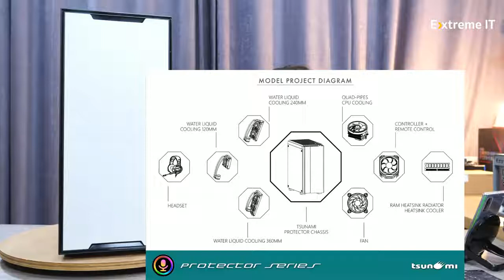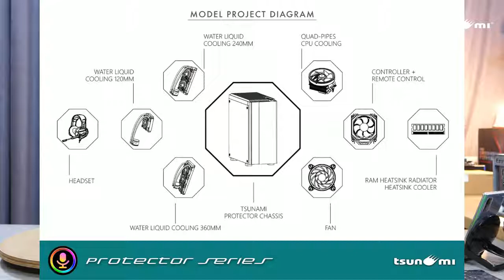Tsunami Protector 4727 สุดยอดความหรูอลังการ!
Tsunami Protector  4727 Multi-Functional Sync Sound Control Gaming Case

- Gaming/Server Chassis Design
- MSI/ASUS/GIGABYTE RGB Sync Support
- 0.8 mm SGCC steel
- Double Sided ARGB LED Bar Design
- Support Remote/Physical Switch/ARGB MOBO Control Interface
- 3 Music Sync Mode Supported